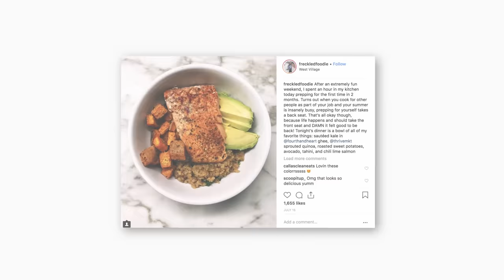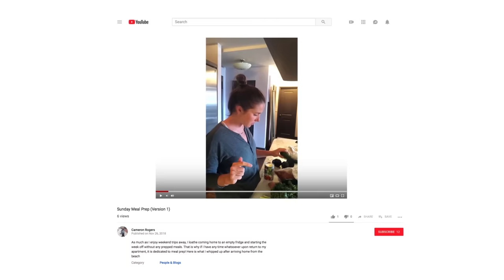Saying Goodbye to Corporate World & Hello to Passion with Freckled Foodie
Get to know Cameron Linville – owner and founder of Freckled Foodie, a New York-based company all about health, wellness and food.

After working on Wall Street in Sales & Trading for five years, Cameron had a life-altering moment and said goodbye to the corporate world too pursue her love of helping others. In short, she left her amazing finance job to do something she cared deeply about. Now, her days are spent helping folks be less intimidated by the ordeal, cost and energy it takes to be healthy. Through Freckled Foodie, Cameron does meal prep work, health coaching, cooking classes, and develops new recipes. And while folks define success differently, she finds hers in the pride she feels in what she’s bringing to the world.